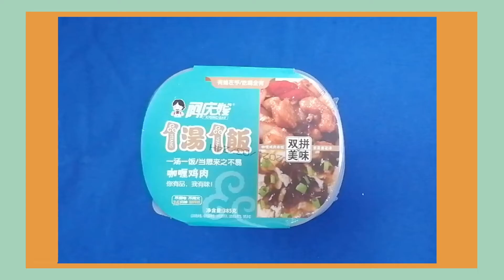[Self Heating] Chicken Curry with Egg Drop Soup Self Heating Meal